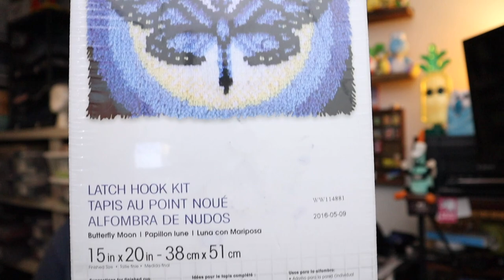Sales were so bright this week I had to wear shades!